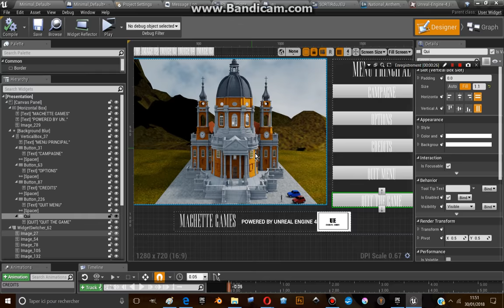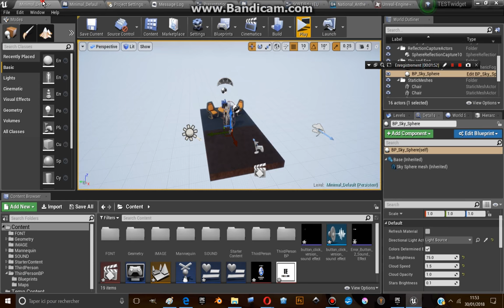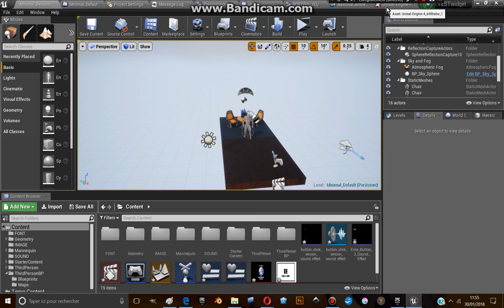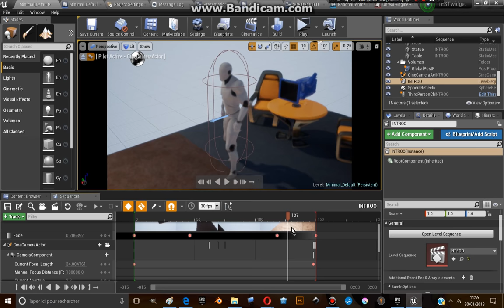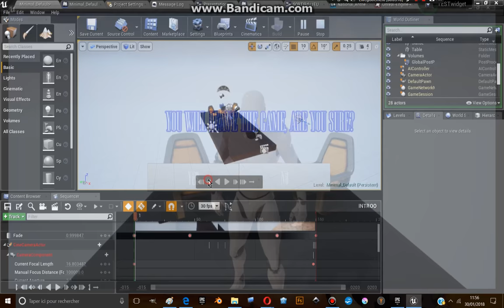SHOW UE4: My first operational UMG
DESCRIPTION:

Mon premier Unreal motion graphic complètement opérationnel.
Il y a également du son mais je ne l'ai pas enregistré.

En gros, il s'agit d'un menu basique pour certain mais relativement complexe pour moi.

Vous verrez une animation, un widget switcher (les images)

l'apparition et la disparition d'une partie du Widget et le remplacement par un autre widget